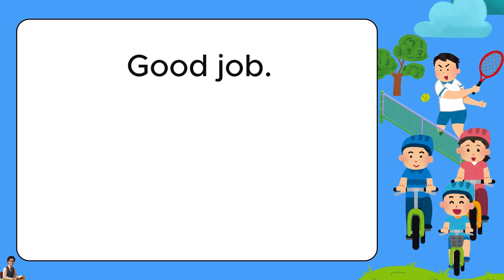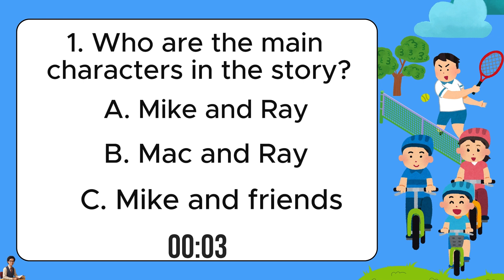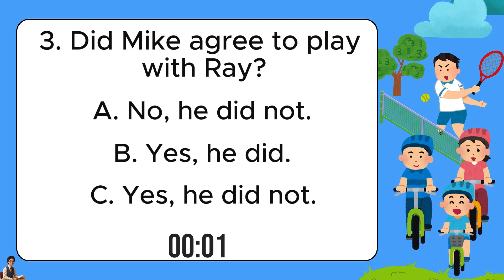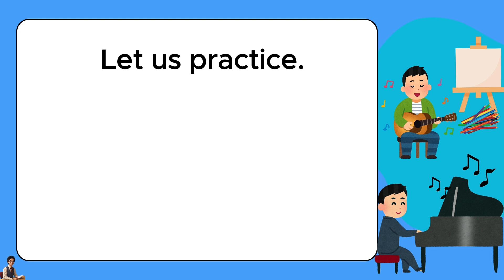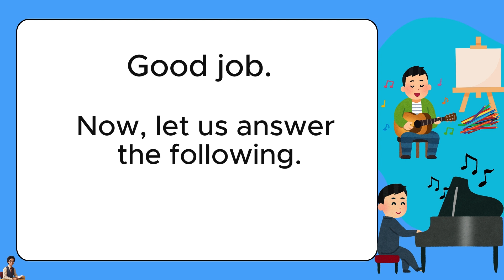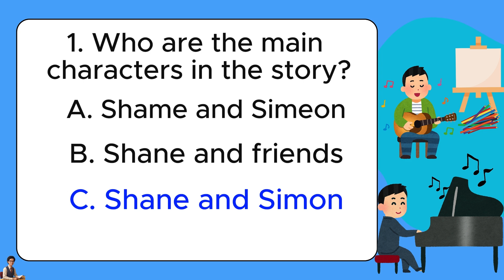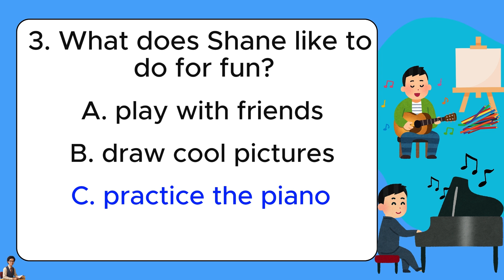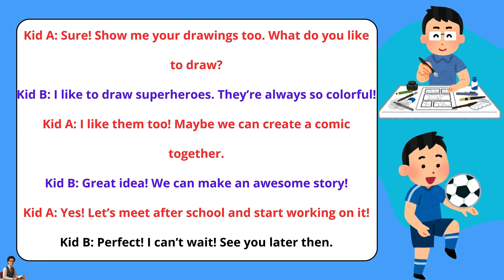What do you do for fun? I Conversation and Comprehension Practice I with Teacher Jake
Conversation and Comprehension Practice15 with Questions to Answer

What do you enjoy doing in your free time?

Mike: Good morning, Ray. Nice to see you today!
Ray: Good morning, Mike! Nice to see you too!
Mike: What do you enjoy doing in your free time?
Ray: I love playing tennis. What about you?
Mike: Cool! I ride my bike and play with friends.
Ray: Sounds fun! Maybe we can play together sometime!
Mike: Sure, that would be awesome!
Ray: See you later, Mike! I will go now.
Mike: Thanks. See you later. Bye, Ray!

1. Who are the main characters in the story?
a. Mike and Ray
b. Mac and Ray
c. Mike and friends
2. What does Ray love to do in his free time?
a. playing with friends
b. playing with Mike
c. playing tennis
3. Did Mike agree to play with Ray?
a. No, he did not.
b. Yes, he did.
c. Yes, he did not.

Answer: 1. a, 2. c, 3. b

What do you do for fun?
Shane: Hey Simon, What do you do for fun?
Simon: I like to play guitar! How about you?
Shane: I like to practice the piano. It’s so much fun!
Simon: That sounds awesome! Do you practice every day?
Shane: Not really, but I try to. What else do you like to do?
Simon: I also love drawing! I make cool pictures of animals.
Shane: Wow, I want to see them sometime!
Simon: Sure, I'll bring them tomorrow!

1. Who are the main characters in the story?
a. Shame and Simeon
b. Shane and friends
c. Shane and Simon
2. What does Simon like to do for fun?
a. play with friends
b. play guitar
c. practice the piano
3. What does Shane like to do for fun?
b. draw cool pictures

Answer: 1. c, 2. b, 3. c

Kid A: Hey, what do you like to do for fun?
Kid B: I like drawing! I can spend hours making cool pictures. What about you?
Kid A: Sounds awesome! I really enjoy playing soccer. I practice every Saturday.
Kid B: Soccer is so much fun! Do you play with friends?
Kid A: We have a team, and we play against other schools.
Kid B: Great! I want to come and watch you play sometime.
Kid A: Sure! Show me your drawings too. What do you like to draw?
Kid B: I like to draw superheroes. They’re always so colorful!
Kid A: I like them too! Maybe we can create a comic together.
Kid B: Great idea! We can make an awesome story!
Kid A: Yes! Let’s meet after school and start working on it!
Kid B: Perfect! I can’t wait! See you later then.